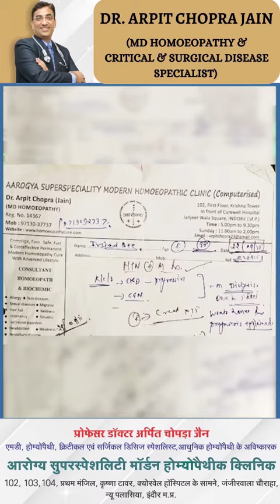Chronic Kidney disease patient improved & Responded by Dr Arpit Chopra Jain Modern Homoeopathy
Video from Dr Arpit Chopra Jain MD